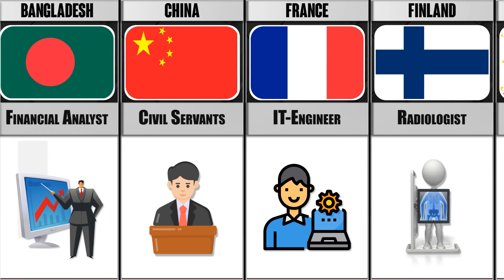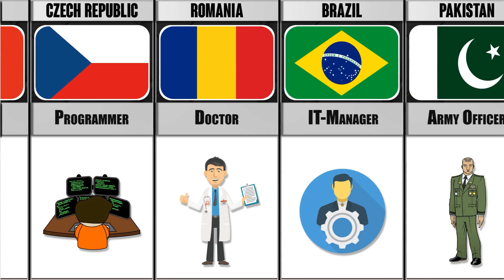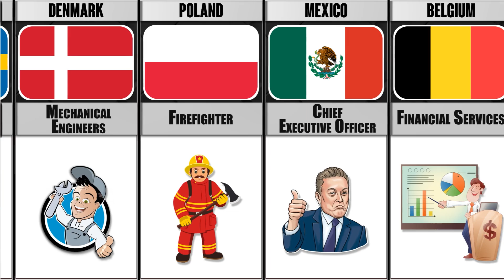MOST RESPECTED PROFESSION FROM DIFFERENT COUNTRIES 👨‍🏫💂‍♂️👷‍♂️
- What is the most needed profession in the modern world?
- What is the most important profession in the world?
- What is the most prestigious profession in the world?
- What professions are valued all over the world?
- The most demanded professions in different countries.
- The most important professions in the world.
- The most demanded professions in the world.
- Interesting professions in different countries.
- What is the most needed profession in the world?
- The most important profession.
- The most demanded professions.
- The highest paid job in the world.
- What professions are in demand in the world?